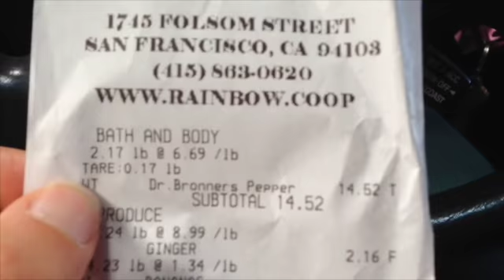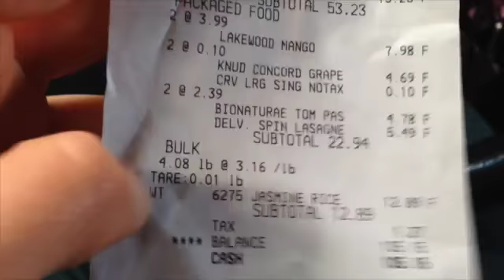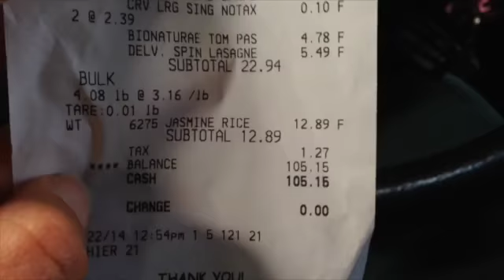How much I spent on groceries today - Vegan High Carb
Sharing how much I spent today on groceries. The food is going to last me about 1 week, except the rice may last me more.